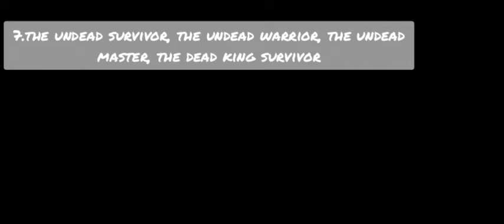How to get all obtainable badges in stick war legacy rp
Hey guys! today I will show you how to get all obtainable badges in stick war legacy rp